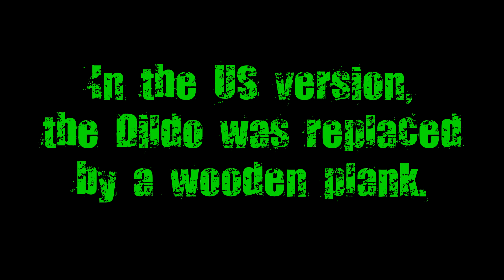The Getaway Black Monday Dildo Weapon (US censorship) (PCSX2) HD